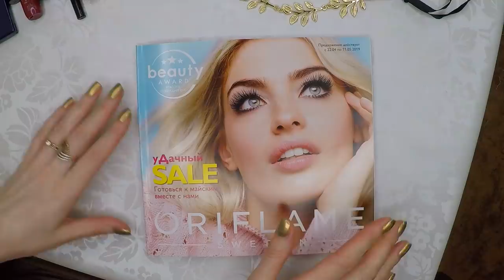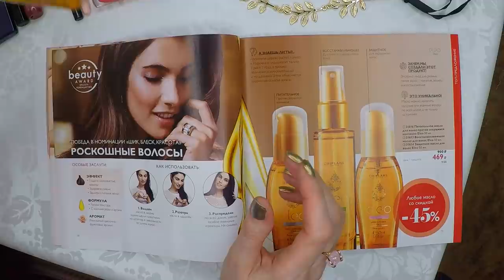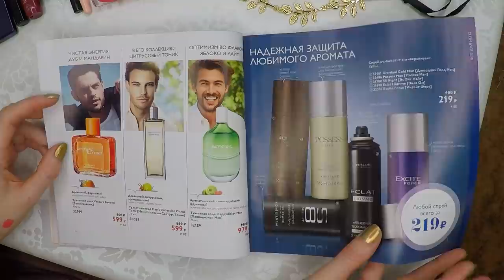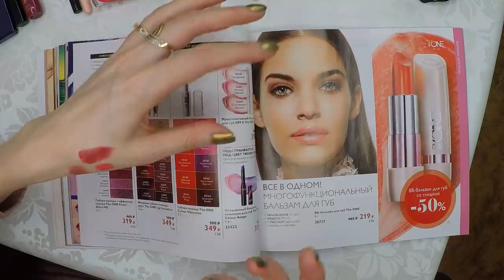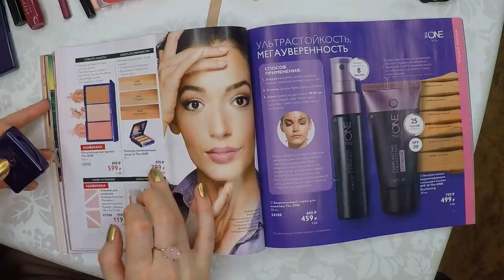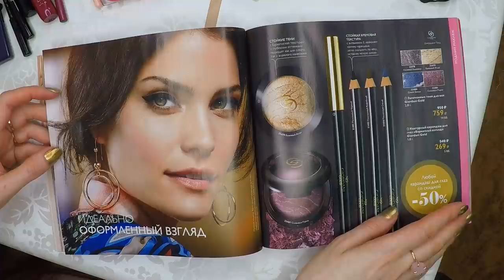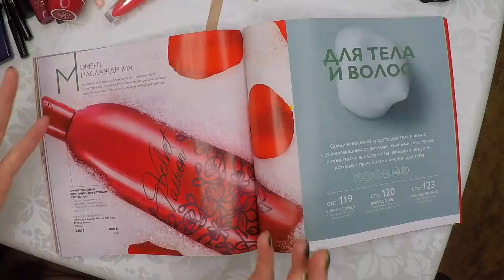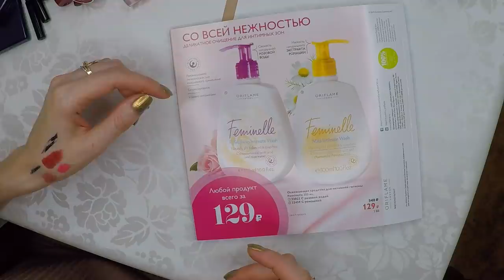ОБЗОР КАТАЛОГА Oriflame №6-2019